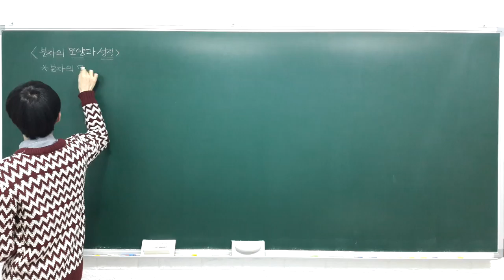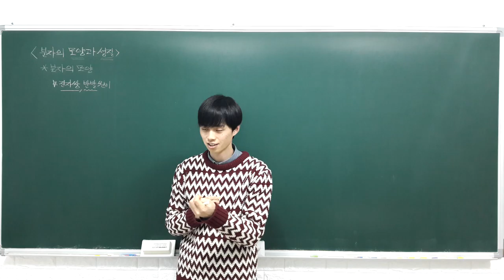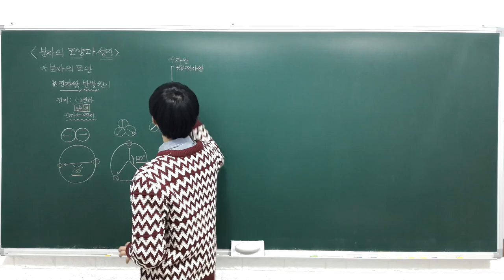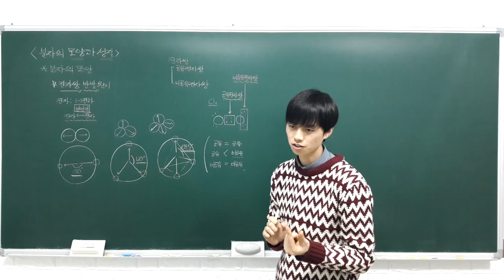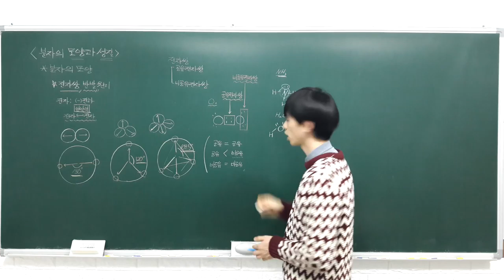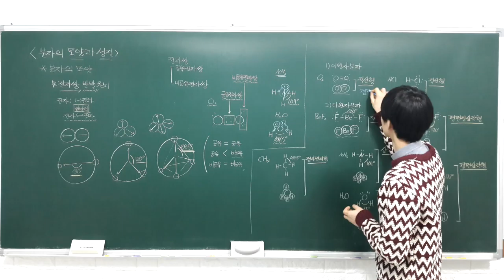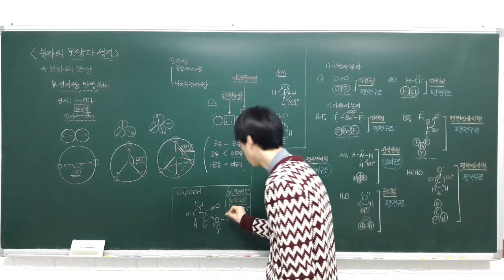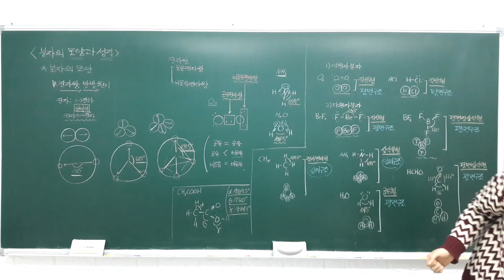화학1 강의 3 2 1 분자의 모양 (B반)